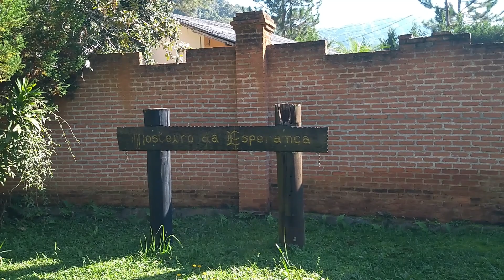Sobre: Acampamento escoteiro 4 dias!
Fala pessoal, nesse vídeo quero mostrar para vocês o acampamento escoteiro de quatro dias (fechamento do semestre).
Espero que gostem. Um forte abraço!